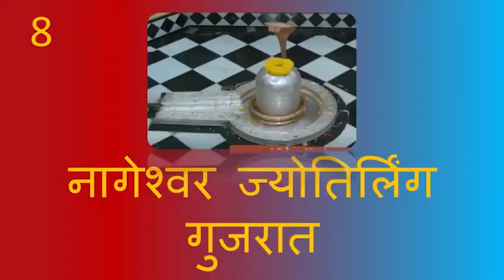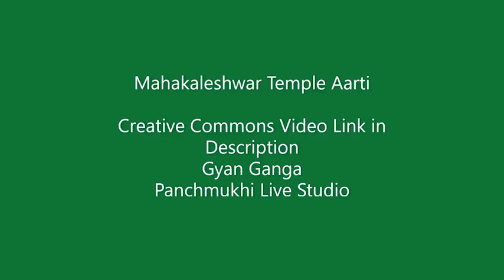12 Joytirling Darshan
12 Joytirling Darshan